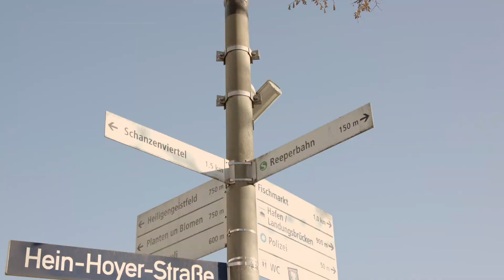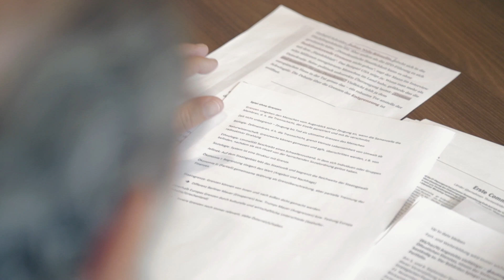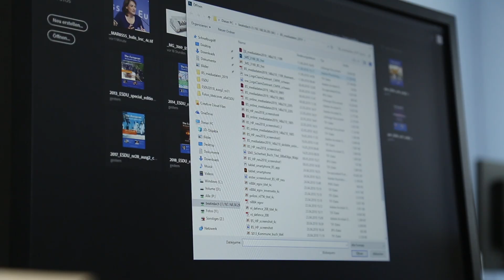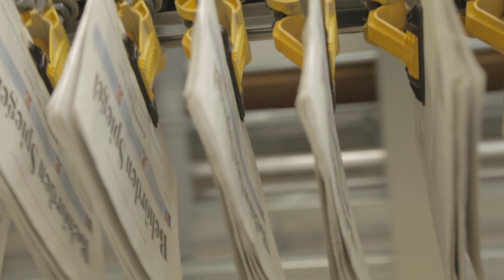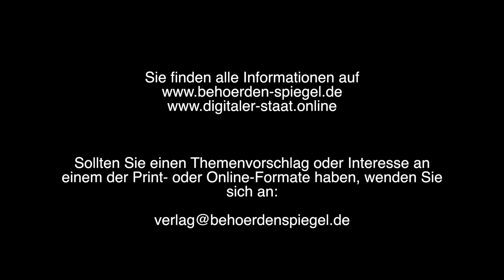Leitmedium für den Öffentlichen Dienst – Behörden Spiegel inside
Der Behörden Spiegel präsentiert sich: Von der Produktion der Zeitung über die zahlreichen Online-Veranstaltungen, hybriden oder Web-Kongresse bis hin zu weiteren Projekten liefert unser Portrait Hintergründe und überraschende Perspektiven.
Wer oder was ist die Zeitung? Und was macht ein Verlagshaus im digitalen Zeitalter?

Erleben Sie hautnah, wie der Behörden Spiegel in der Druckerei im Rotationsdruck mit atemberaubender Geschwindigkeit produziert wird. Die User schauen der Online-Redaktion über die Schulter und nehmen im Studio des Digitalen Staats Online in der ersten Reihe Platz.